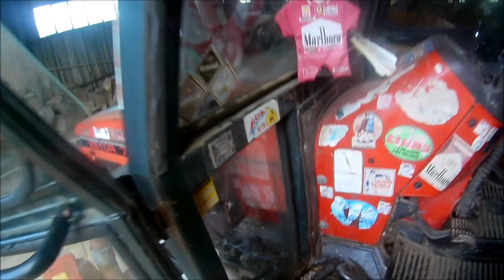| Léto/Podzim 2017 | Working with Zetors | 7711,6748,8145 | Full HD |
My first Cab view !! Užijte si video :)